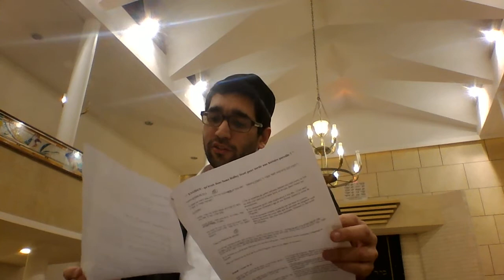cours de Raphael de lev : exodus la sortie d'egypte